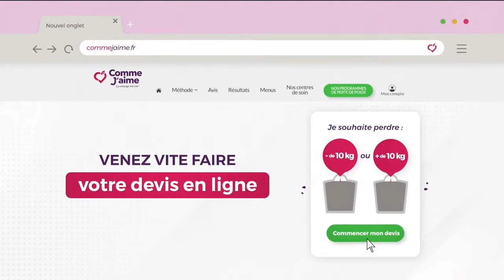🔴 EN DIRECT - Michel Eltchaninoff invité de RMC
🔴 EN DIRECT - Michel Eltchaninoff, spécialiste de la Russie et de Vladimir Poutine, répond aux questions d'Apolline de Malherbe dans le FaceaFace